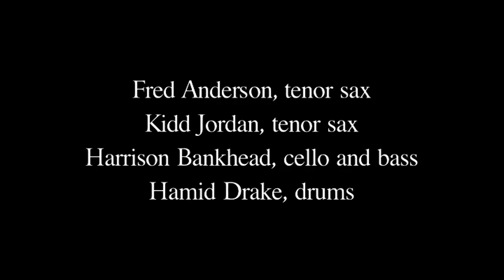Fred Anderson Velvet Lounge Jam, set 2, Sept. 1, 2007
Fred Anderson, Kidd Jordan, Harrison Bankhead and Hamid Drake. 'Nuff said! Enjoy! Video by Joe Chonto